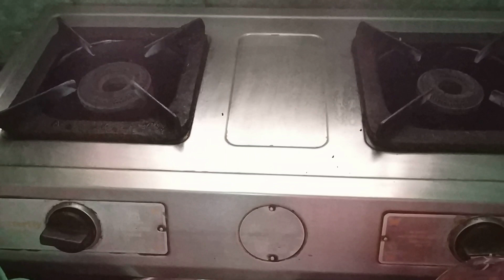kadal nandu gravy